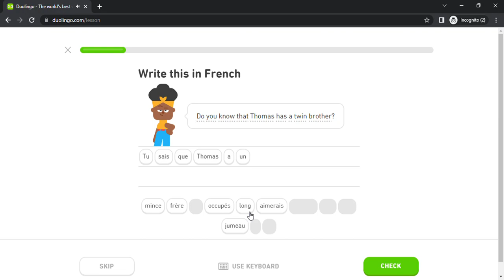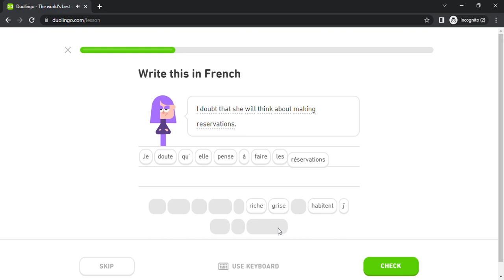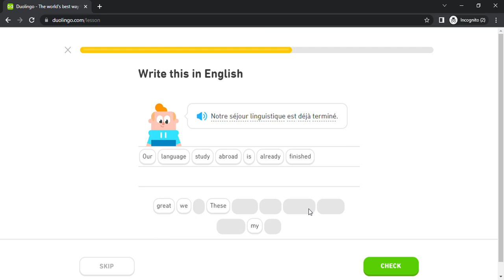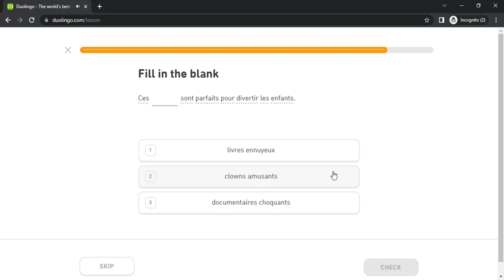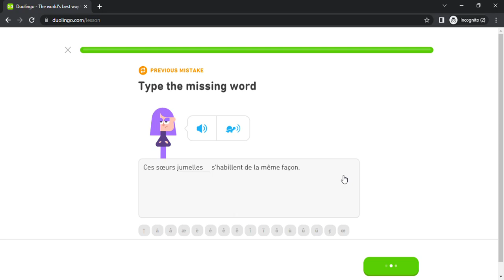Duolingo #5208 French - English (Part 16 - Eating 2 , Phone 2 , New Job 2 and Movies 2)